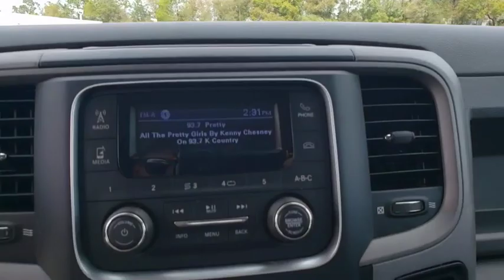2019 Ram 1500 Classic Ocala, The Villages, Mount Dora, Clermont, Leesburg, FL 20321A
Brilliant Black Crystal Pearlcoat Used 2019 Ram 1500 Classic available in Ocala, Florida at Bill Bryan Chrysler Dodge Jeep. Servicing the The Villages, Mount Dora, Clermont, Leesburg, FL area.
2019 Ram 1500 Classic PK - Stock#: 20321A - VIN#: 1C6RR6KG9KS554968

Price includes: $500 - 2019 Returning Lessee 38CKB3 (EP Eligible). Exp. 01/02/2020, $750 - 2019 Retail Non-Prime Bonus Cash **CK1V. Exp. 04/01/2019, $2,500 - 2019 Retail Consumer Cash **CK1 (excl GL-SW-WE). Exp. 04/01/2019, $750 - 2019 Retail Bonus Cash **CKA1 (CA-DE-SE). Exp. 04/01/2019, $1,000 - Southeast BC Bonus Cash SECKA. Exp. 04/01/2019, $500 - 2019 MY Military Program 39CKB. Exp. 01/02/2020, $1,000 - National RAM LD Select Inventory Bonus Cash 40CK6. Exp. 04/01/2019